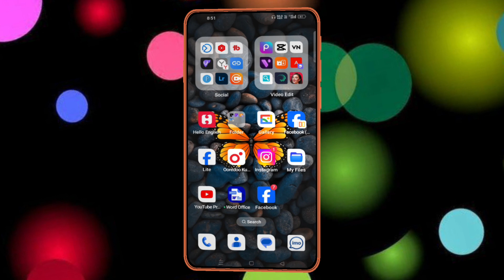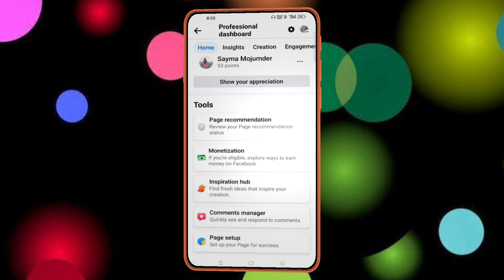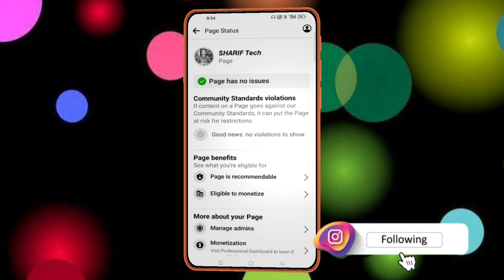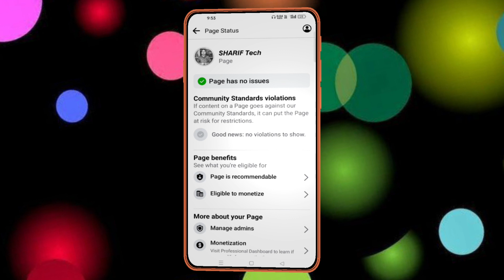2024 ফেসবুক মনিটাইজেশন করার আগে ৩ টি বিষয়ে যাচাই করুন || Facebook Page Monetization Initiative.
2024 ফেসবুক মনিটাইজেশন করার আগে ৩ টি বিষয়ে যাচাই করুন || Facebook Page  Monetization Initiative.

This Video Another Question ☞facebook monetization 2024
facebook page monetization
facebook monetization
facebook page monetization initiative
how to apply for facebook page monetization
Facebook Page Monetization
ফেসবুক পেইজ মনিটাইজ
ফেসবুক পেইজ মনিটাইজ করার আগে - জানা উচিৎ
ফেসবুক পেজ মনিটাইজেশন এর আগে কিভাবে যাচাই করব
ফেসবুক পেজ চেক করা নিয়ম
মনিটাইজেশন পাবে কিনা কিভাবে দেখব
ফেজ যাচাই করব কিভাবে

ShariF TecH যারা আমার চেন্যালটি এখনি সাস্বকাইব করেননি তারা এখনি করে নিন 💻 ☞ এবং পাসে আসা🔔 বেলবাটনটি ক্লিক করে দিন নতুন বিডিওর নোটিফিকেশন পেতে।